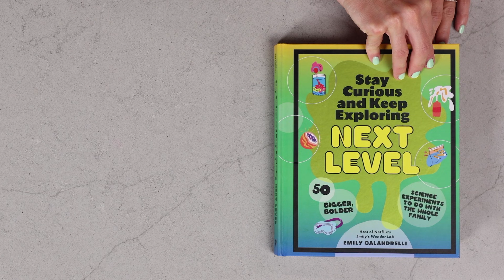Candy Rainbow - Emily's Science Lab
_This is the "Candy Rainbow" experiment from 126 of Book 2 _

_Perfect for kids ages 5-12_

*For this one you'll need*
M&Ms (or Skittles)
Plate
Warm water

*About Me*
Hi there! I'm Emily Calandrelli, 100th woman in space, MIT engineer and Emmy-nominated science TV host. I'm the host of Netflix's Emily's Wonder Lab and FOX's Xploration Outer Space. I've published 9 children's science books: The Ada Lace Adventure series, Reach for the Stars, and the Stay Curious and Keep Exploring series which  is a #1 NYTimes Best Seller.

Filmed, produced and edited by Echo Echo Studio